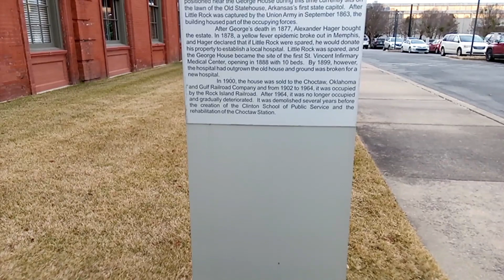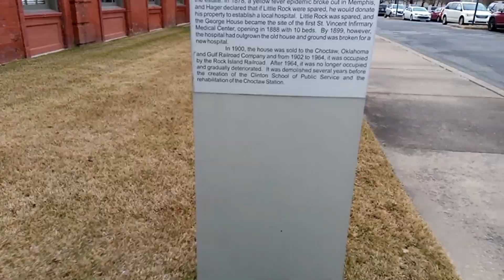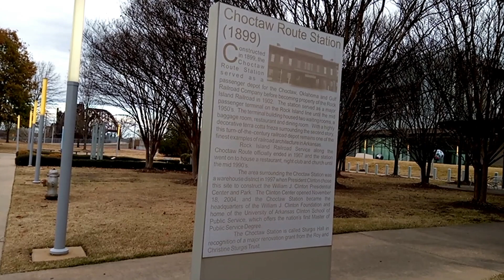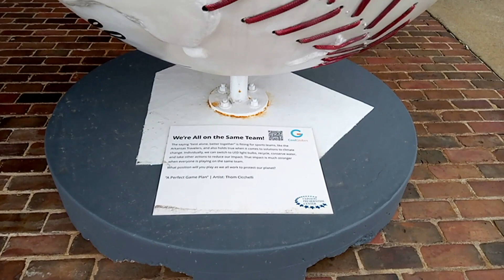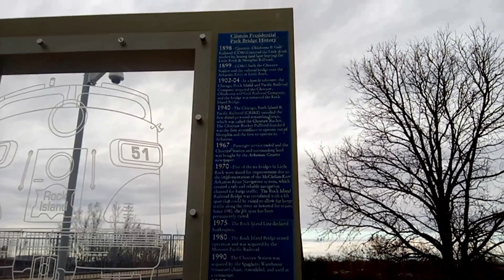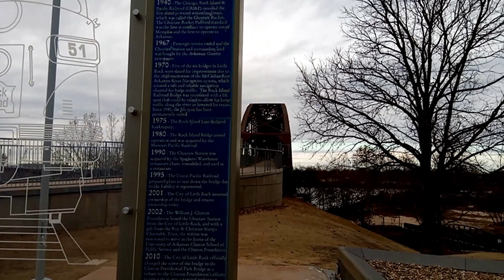Clinton Presidential Center and Park Part 1 Year 2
Join us as we tour the grounds of the Clinton Presidential Park, take a look at the Clinton Presidential bridge, and get our first glimpse of the Cool Globes art installation.